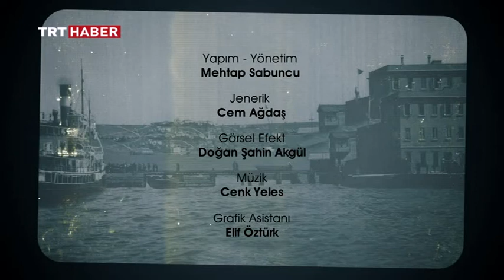NOSTALJİK ŞEHİR TURU ÇANAKKALE